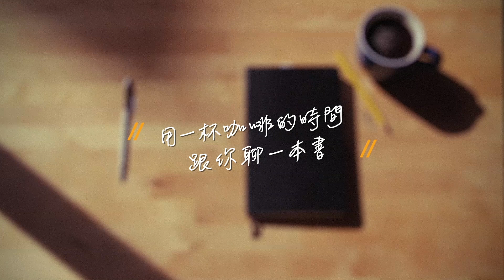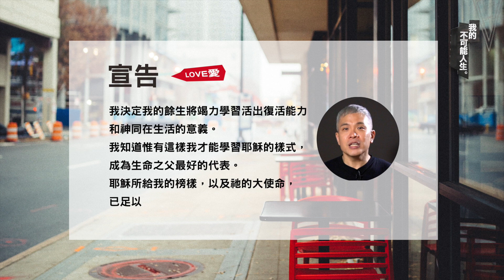【影音有聲書Video Book】耶穌打亂了祂所參加的每一場葬禮，包括祂自己的《我的不可能人生Experience the Impossible》/ 周巽光 Ewen Chow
神蹟奇事仍在世界各地發生，
而神也呼召祂的兒女與祂同工，
讓Bill牧師跟光哥告訴你，
神為什麼能透過我們的手帶來醫治？

本集精選問題：
★光哥有沒有曾經擔心過為病人禱告不會好的經驗？
★神蹟奇事都是神單方面的作為嗎？還是跟參與在當中的人有關？

資料來源：《我的不可能人生Experience the Impossible》第十五章
書名：我的不可能人生Experience the Impossible
作者：比爾．強生Bill Johnson